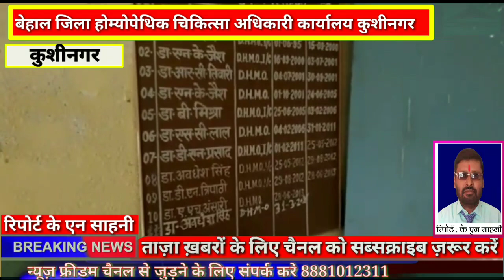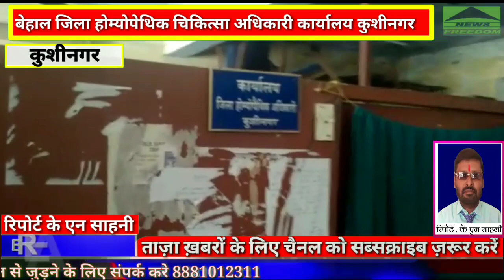जिला होम्योपेथिक चिकित्सा कार्यालय बदहाल ,, चिकित्सा अधिकारी मस्त news freedom